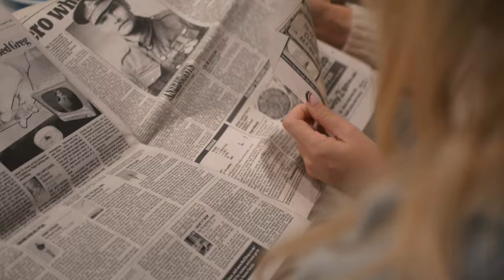Little Paris in Poznań || Natalia & Paula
Cześć wszystkim tym razem video w francuskim stylu z małymi dodatkami vintage. Film w całości nagrany w Poznaniu, kawiarnia Całe Młyńska